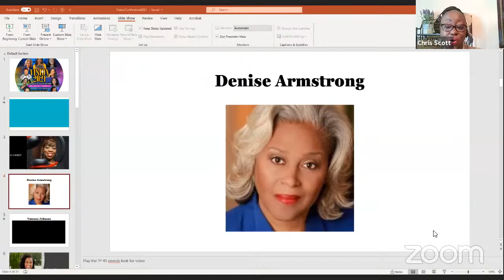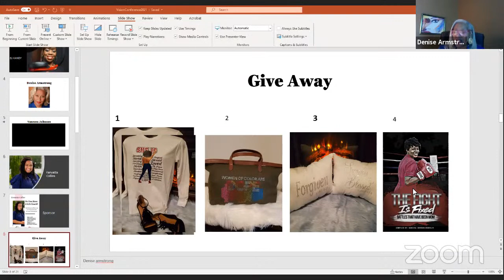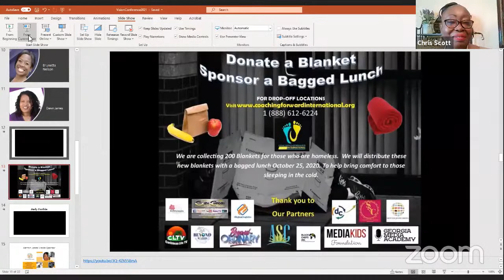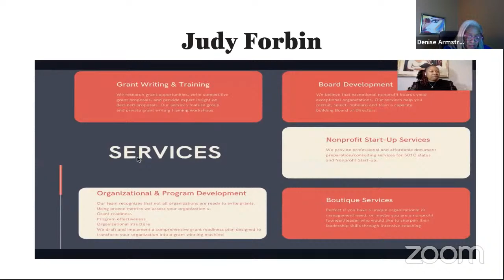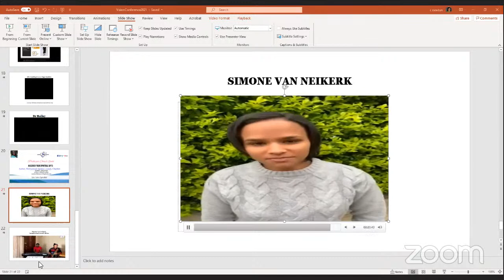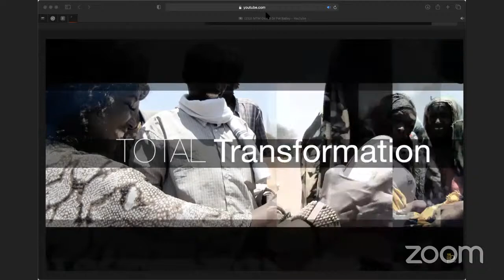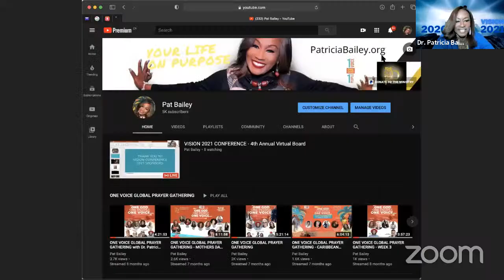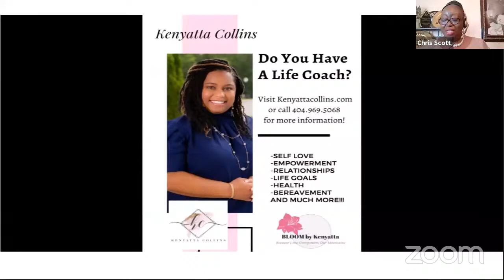VISION 2021 CONFERENCE - 4th Annual Virtual Board